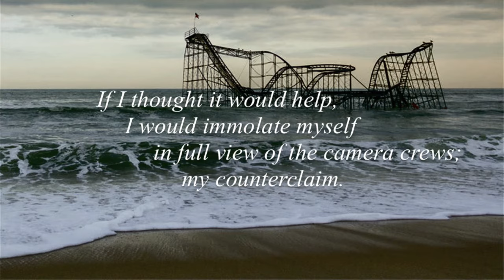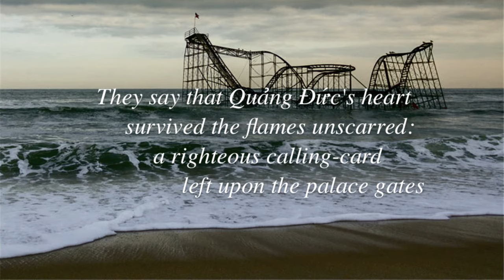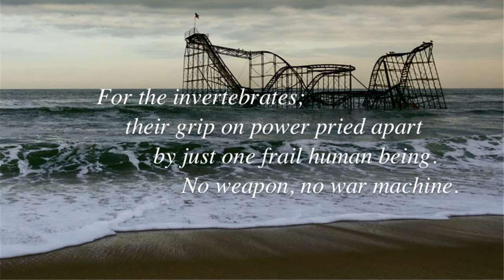Propagandhi - Cop Just Out Of Frame (lyrics)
Artist: Propagandhi
Year: 2017

LYRICS:
If I thought it would help
I would immolate myself
In full view of the camera crews;
My counterclaim.

But as we all know
The only tale that would be told
Would be that it was me,
Not them, who was insane.

But who the fuck do i think i
Am fooling? As if I
Know the first thing of sacrifice
Or selflessness.
I'm the cop just out of frame,
Who at the first sight of the flames,
Throws himself prostrate
To the ground in reverence.

An act so pure,
We yearn...
To feel the burn.

Who the fuck do I think I
Or selflessness?

They say that Quảng Đức's heart
Survived the flames unscarred.
A righteous calling card
Left upon the palace gates
For the invertebrates;
Their grip on power pried apart
By just one frail human being.
No weapon, no war machine.